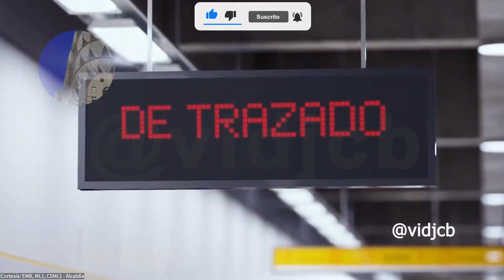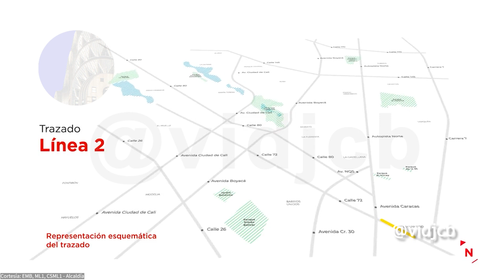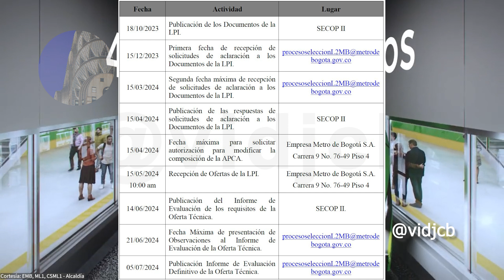Metro de Bogotá Segunda línea Novedades licitación en Adenda 1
La SLMB se encuentra en proceso de licitación pública internacional. Contará con 11 estaciones, la primera iniciará donde por ahora termina la PLMB, en la estación 16.
La última estación estará muy cerca del CEFE Fontanar. El patio taller de la SLMB estará unos metros más al occidente en límites con el río Bogotá.
En este video conocimos detalles de la adenda 2, publicada el pasado 22 de diciembre de 2023, que comprende tres modificaciones que paso a detallar en seguida.

Para apoyar mi trabajo con medios diferentes a Google Pay:
Gracias